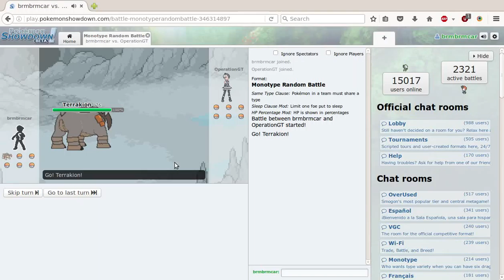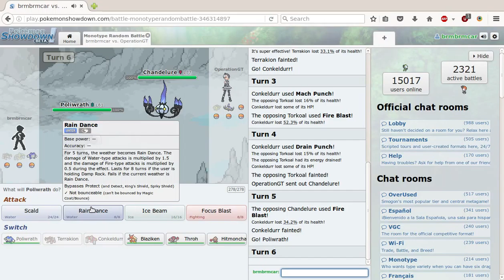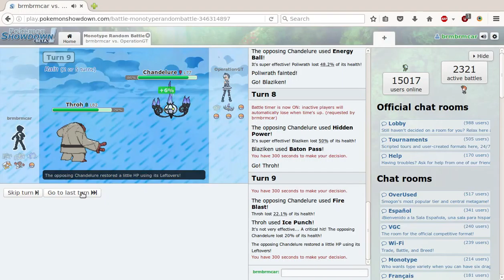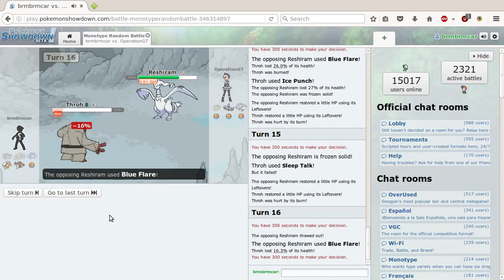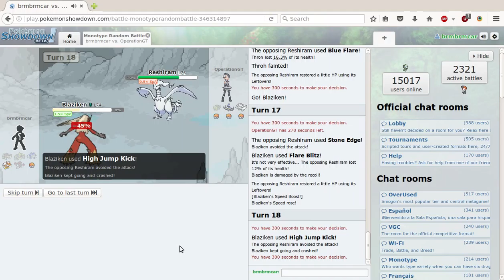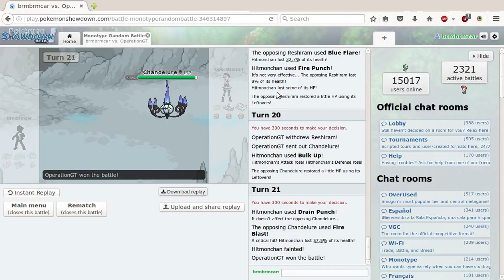Pokemon showdown against OperationGT again...